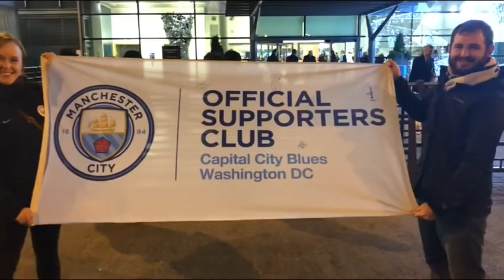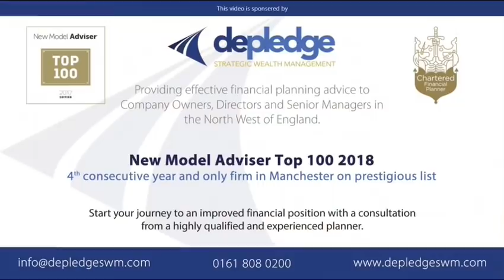Man City 3-1 Bournemouth | Moonchester delighted with another win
Long-time Manchester City journalist & supporter Ian Cheeseman talks to fans & former players at every game the Blues play, and other special events

who provide effective financial planning advice to Company owners, directors and senior managers in the north west of England